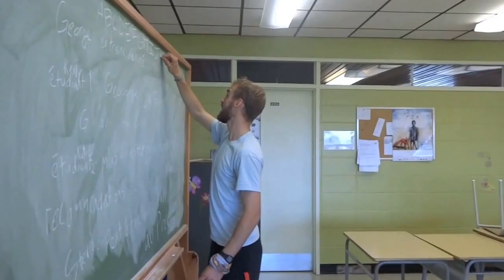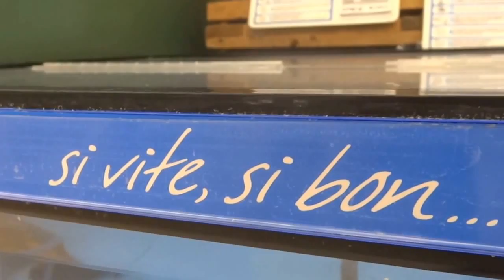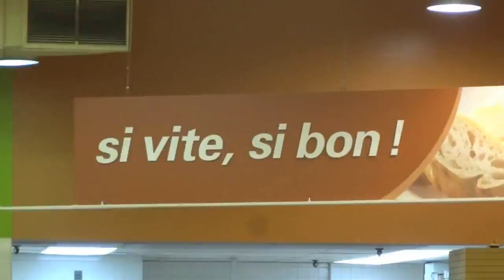La chanson du Provigo! Trois-Pistoles 2013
Chanson et clip créé par l'atelier de communication pour les débutants pendant la session d'été 2013.
On remercie patrimoine Canadien, l'UWO, l'École de langue française de Trois-Pistoles, Québec... et aussi la coopération du Provigo, le Grain follie... et aussi Metro.  et Martin Rioux (le sorcière de son)!

Paroles

Hey Hey Hey prends ton vélo
On va aller au Provigo
Y'a les meilleurs prix à Trois Pistoles
C'est Provigo, Si vite Si Bon!

L'air climatisé pas trop chaud pas trop froid
Je veux faire une pizza j'ai besoin d'anchois
Il y a quelque chose pour tout le monde
comme l'eau de coco et les cornichons

Nous avons acheté de la nourriture
Comme des pêches, du café et d'la confiture
Qu'est ce qu'on trouvera dans l'allée neuf
C'est le beurre, le jambon et un morceau de bœuf

Refrain

Les produits au Provigo sont économiques
Et les fruits au Provigo sont biologiques
Choisissez vos légumes favoris
Ils vont toujours très bien avec un jambon cuit

Si le matin, t'es un peu pressé
Va au Grain Folie et prends un café au lait
Café au lait au lait au lait
Café... au lait
Café... au lait

Rap de T-Rav:
Arrête, je suis prêt
A attaquer ta fête avec les mots dans ma tête
Il y a deux supermarchés dans ce village
Et le Metro a une meilleure sélection de Fromage

Provigo est très aimé
On y vend le shampoing Tresemmé
Au Provigo vous économisez
Regardez mes cheveux ou la la bébé

Après mon voyage au Provigo
On est prêt pour un piquenique, on a tout ce qu'il faut
On a du fromage et un melon d'eau
...  est ce qu'on a un couteau?

J'espère qu'il y a un grand couteau